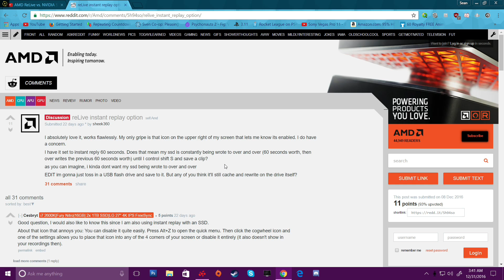CREEPY VOICE ON AMD RELIVE VIDEO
no idea what this voice was...